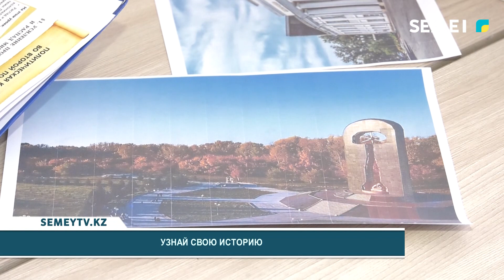Узнай свою историю